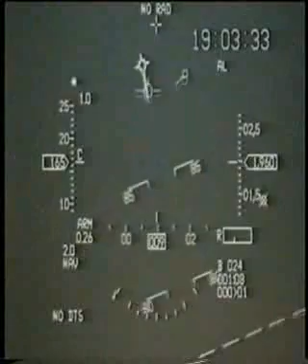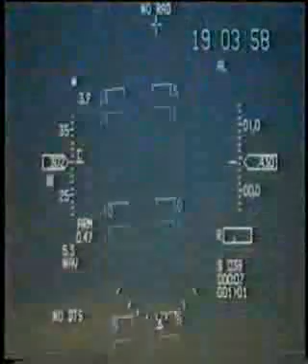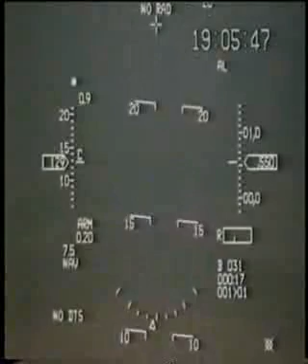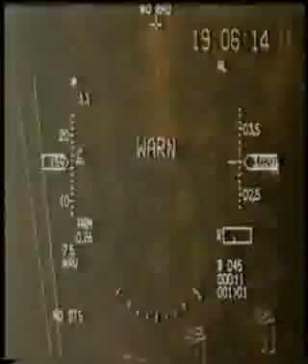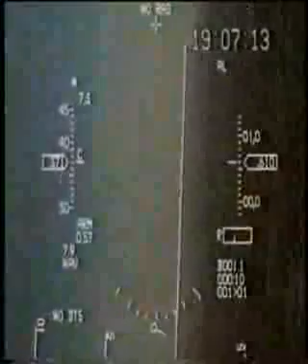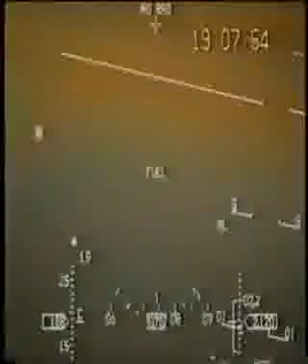Lockheed Martin F16 Block 52 Evaluation Flight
This is a test flight of the F-16 as performed by the test crew at Lockheed Martin prior to release to the United States Air Force. This flight test is from take off to landing with full pilot and system  communication audio with the view from the Heads Up Display HUD. The pilot will perform various maneuvers to test the structural and handling capabilities of the aircraft.

The Lockheed Martin F-16 Fighting Falcon is a multirole jet fighter aircraft originally developed by General Dynamics for the United States Air Force. Designed as a lightweight, daytime fighter, it evolved into a successful multirole aircraft.
The F-16's versatility is a paramount reason it has proven a success on the export market, having been selected to serve in the air forces of 25 nations. The F-16 is the largest Western jet fighter program with over 4,400 aircraft built since production was approved in 1976. Though no longer being purchased by the U.S. Air Force, advanced versions are still being built for export customers. In 1993, General Dynamics sold its aircraft manufacturing business to the Lockheed Corporation, which in turn became part of Lockheed Martin after a 1995 merger with Martin Marietta.